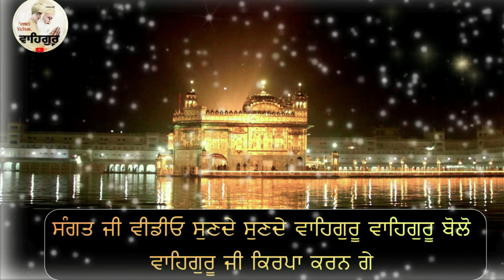ਰਾਤ ਸੌਣ ਤੋ ਪਹਿਲਾਂ ਸੁਣੋ ਕੱਲ ਤੋ ਲੈਕੇ ਲਗਾਤਾਰ7 ਅੰਮ੍ਰਿਤਵੇਲੇ ਉਠੋ ਕਿਸਮਤ ਸੋਨੇ ਵਾਂਗ ਚਮਕੇਗੀ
ਘਰ ਵਿਚ ਚੁਪਹਿਰਾ ਸਾਹਿਬ ਕਿੰਝ ਕੱਟਣਾ ਹੈ ਪਾਠ ਦੇਗ ਜੋਤ ਅਰਦਾਸ ਹੁਕਮਨਾਮਾ ਜਰੂਰੀ ਗੱਲਾਂ
ੴ
ਸਤਿਨਾਮੁ
ਕਰਤਾ ਪੁਰਖੁ
ਨਿਰਭਉ ਨਿਰਵੈਰੁ
ਅਕਾਲ ਮੂਰਤਿ
ਅਜੂਨੀ ਸੈਭੰ
ਗੁਰਪ੍ਰਸਾਦਿ ॥
॥ ਜਪੁ ॥

motivational story,
sant story,
sadhu story,
guru sikheyavn,
guru gyaan,
motivational speech,
motivational katha,
motivational video,
postive thought punjabi,
anmol vichar,
amritvela vichar,
amritvele de shabad,
shabad kirtan,
shabad vichar,